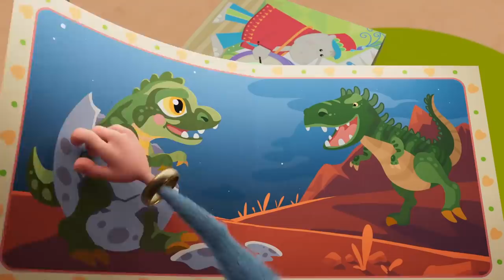Booba Clay Play 😜 CGI animated shorts 😜 Super ToonsTV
Booba has a new hobby now, what is it?

👍 and 🔔 makes Booba happy 😊😊😊

Booba is Domovenok, a funny fiction creature in Russian culture: he lives inside houses and comes out when humans are not there, so no one was able to actually see him. And yet:  lucky ones managed to see him sometimes, lucky ones like you, so keep your eyes open!

😎Welcome to the official Super ToonsTV on YouTube. Enjoy may animated series, new cartoons, shows for kids and other interesting content on our channel